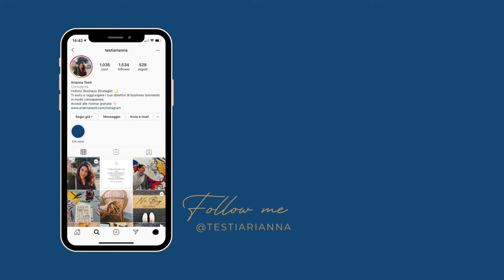Coffee Talk | BOT su Instagram. Sono efficaci per far crescere il tuo business? 🤖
Vuoi appronfodire il discorso sui BOT di Instagram e il loro impatto sulla crescita del tuo business? Leggi l'articolo "Sconosciuti che interagiscono con le tue Instagram stories. Parliamo del problema BOT."

Chi sono?

Quando mi affianco ad un business per aiutarlo a raggiungere i suoi obiettivi io non guardo solo alla sua strategia di comunicazione, all’utilizzo che sta facendo dei social e altre componenti “tecniche” del digital marketing.